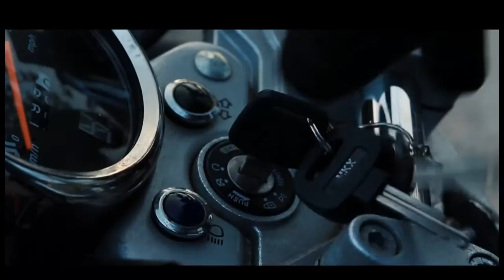احسان موطور 50سس 2021 soufian kilimini hanway raw 50